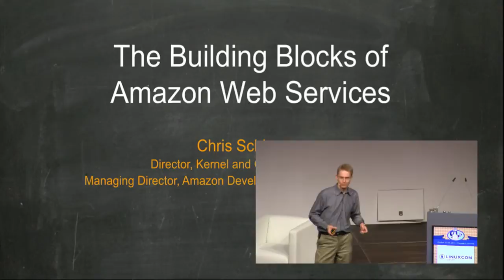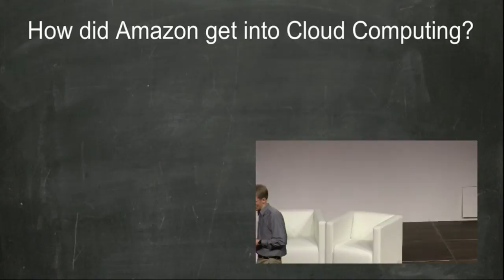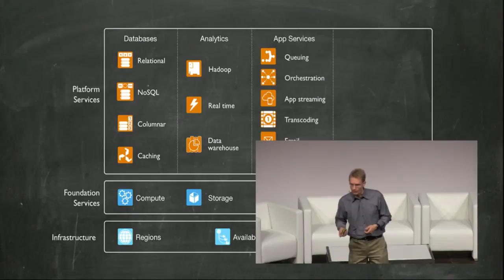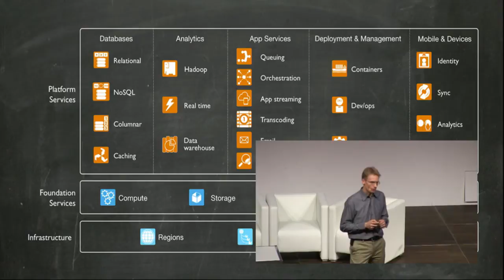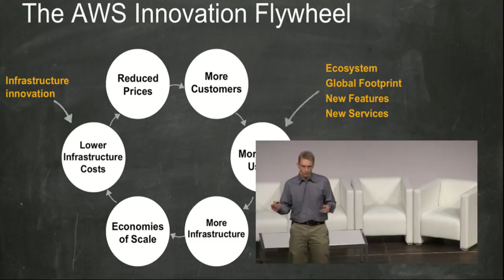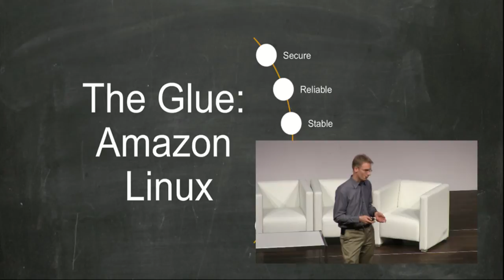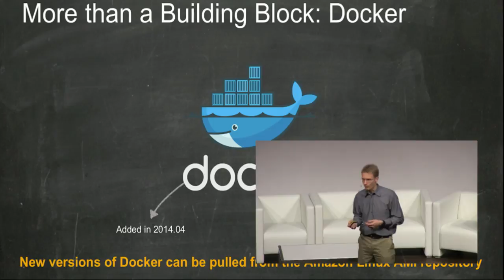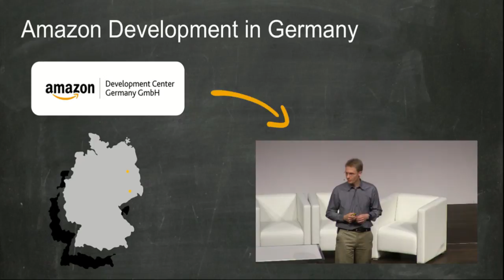LinuxCon + CloudOpen Europe 2014 - Building Blocks of AWS - Chris Schlaeger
Chris Schlaeger, Managing Director at Amazon Development Center, will present a keynote covering the building blocks of Amazon Web Services.